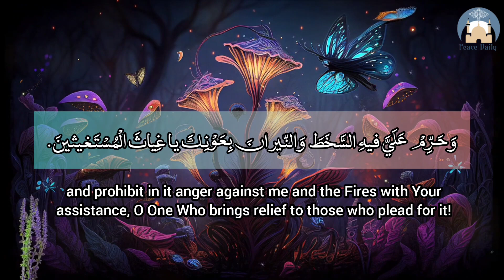RAMADAN SUPPLICATIONS 2023| DUA DAY 11 MUST RECITE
Ramadan is the month in which we can gain maximum blessings and mercy from Allah Almighty and also seek forgiveness for whatever sins we have committed. Therefore, Duas need to be ensured during the month as it is the means that can help us to achieve the desired objectives. May Allah bless us in Ramadan and allows us to increase in our Dua within this virtuous month.